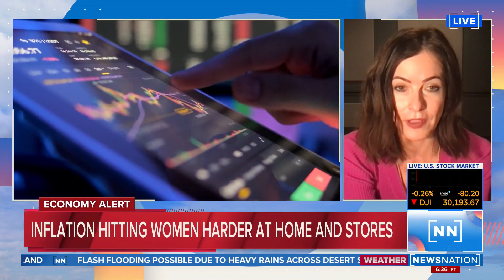Research shows inflation hitting women harder | Morning in America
Inflation is affecting almost everyone in America. Research, though, shows it might hit women harder than men. Finance Journalist Bethany McLean says one reason for this is because women are typically tasked with grocery shopping — as well as the scrimping and saving.